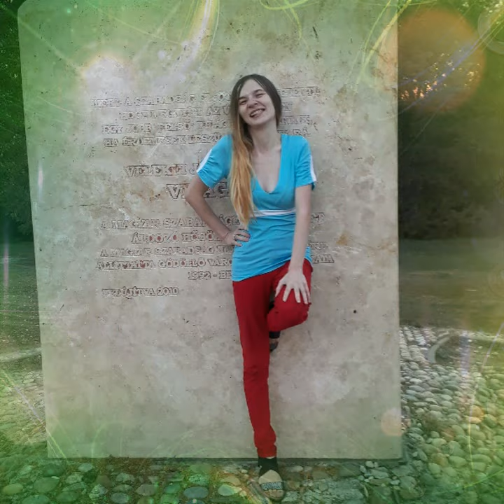Maserati 😍😍😍😍😍😍😍😍😍😘😘😘😘😘❤❤💕💞🔥💋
Hallgasztok Szeretetel zene : Shawn - Maserati